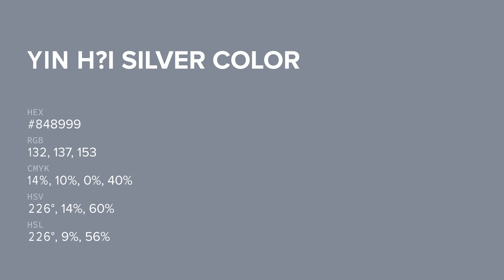Yin H?i Silver color #848999 hex color - Blue color - Warm color 848999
What color is Yin H?i Silver ? #848999 hex color - Blue color - Warm color 848999

Hex #848999 Color Code is also known as Yin H?i Silver color.